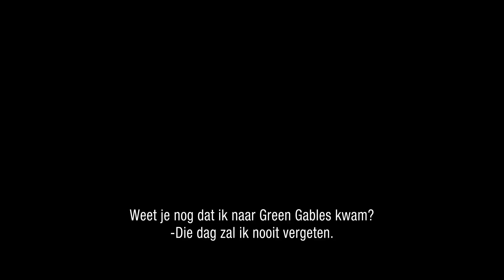Anne of Green Gables 3 - Officiële trailer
Anne Shirley verhuist naar Charlottetown en wordt overweldigd door haar nieuwe omgeving, moeilijke lessen op leraarscollege en een verdiepende romantiek met Gilbert. Tegelijkertijd kampen Matthew en Marilla met gezondheids- en financiële problemen die hun leven in Green Gables in gevaar brengen.

Dit is het officiële YouTube-kanaal van Just Entertainment. Hier vind je onze trailers, teasers en de nieuwste bioscoop films.